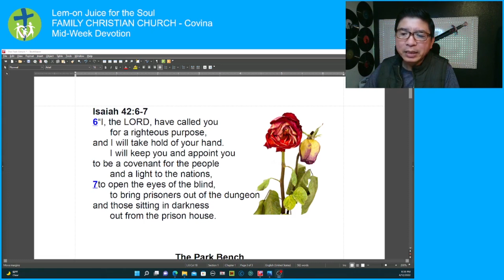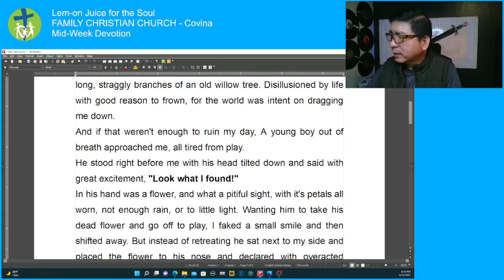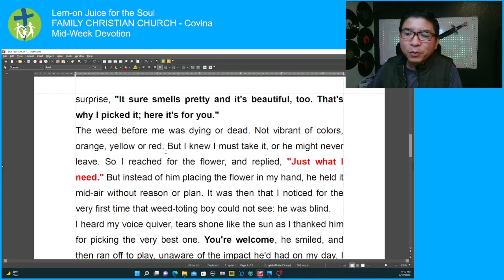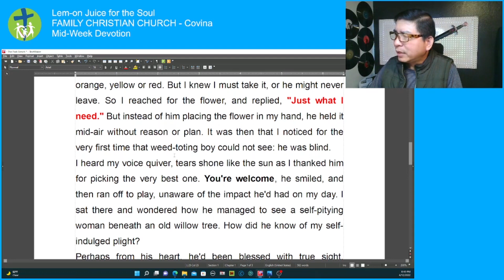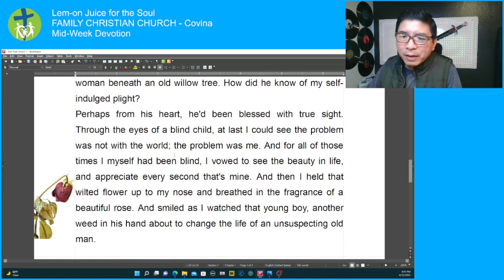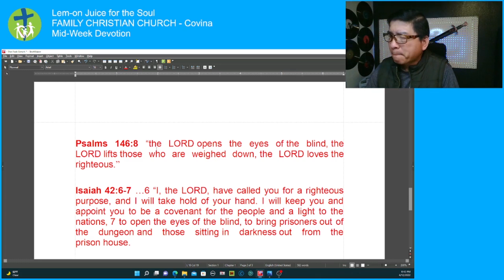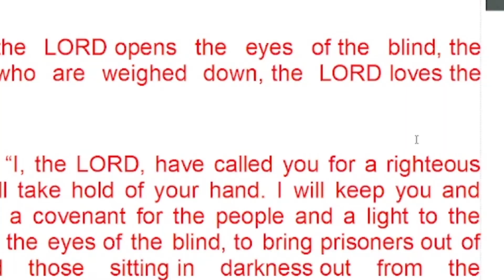Lem-on Juice For The Soul - The Park Bench